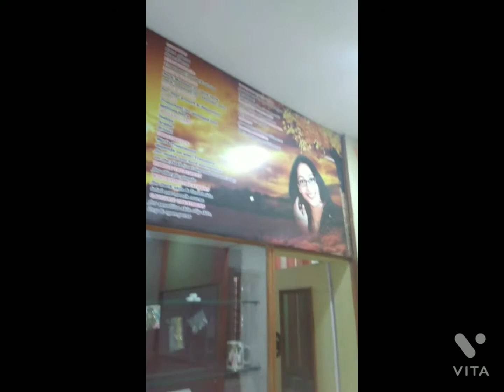went to pooja beauty clinic